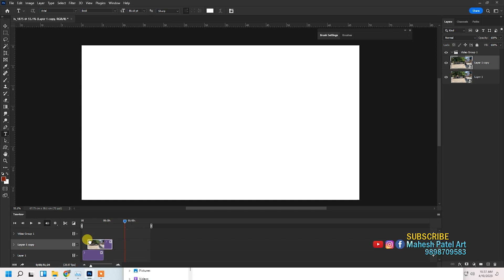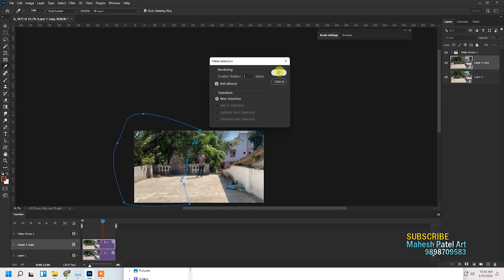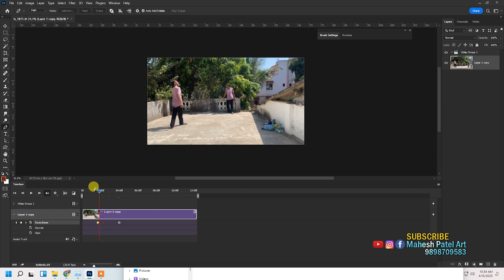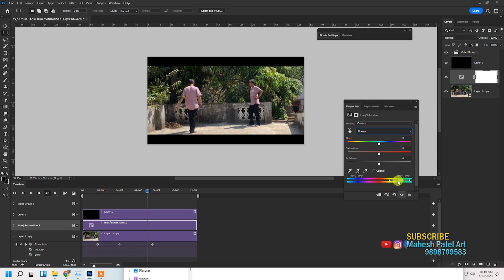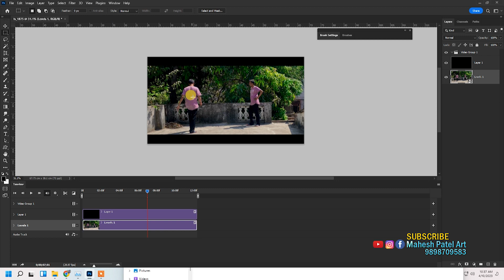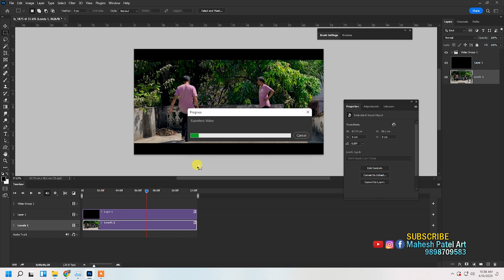photoshop vfx animation & 2 Role video editing tutorial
Amazing Before & After Hollywood VFX - Terminator Dark Fate